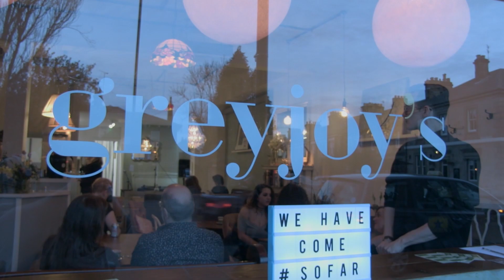Sweet Facility - My One | Sofar Newcastle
Sweet Facility performing "My One" at Sofar Newcastle on April 5th, 2018

Artist: Sweet Facility

Filmed by: Ryan Peebles and Jack Abernethy